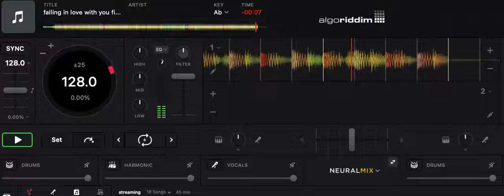can't help falling in love with you - sachin plaha